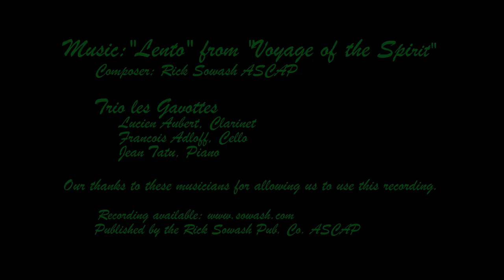The Life of the Forest, The Pigeon River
The Pigeon River is an integral part of Song of the Morning Yoga Retreat Center N.E. of Gaylord MI. During  the late 1800's, a dam was put in place here to facilitate logging.  In 2014, we removed the dam to allow the river to return to its natural state.  Flowing north toward Lake Huron without housing or other man made development, it has been designated as one of Michigan's "natural Rivers". In addition to its natural beauty, it provides a sanctuary for wildlife and fauna.  It is also one of our country's best trout streams.
The music was composed by Rick Sowash his Trio No.1 for clarinet, cello and piano." The performing trio call themselves "les Gavottes".
To receive free mp3' audio recordings of Rick's music, go